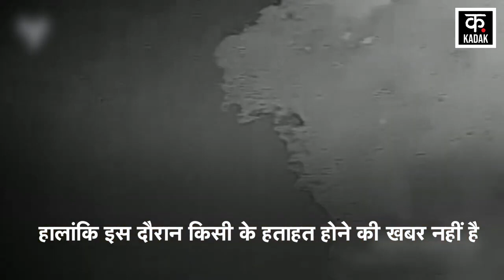Israel Hamas War Baghdad में America पर ताबड़तोड़ हमले, दहशत में बाइडन News18